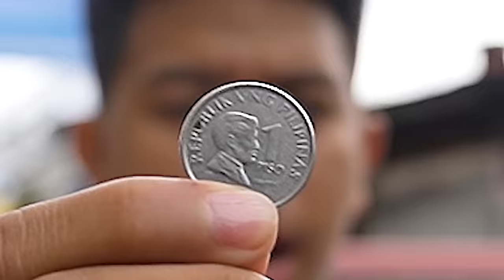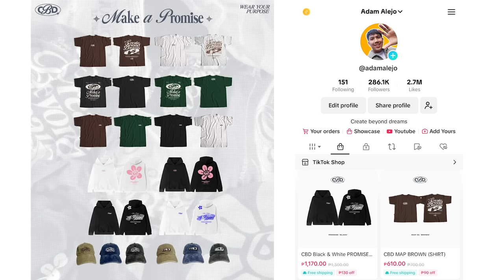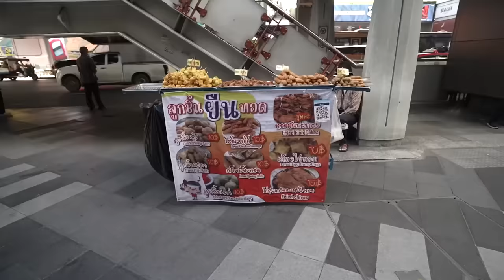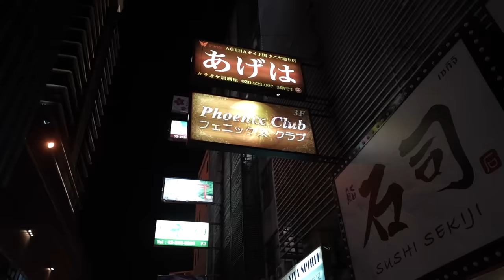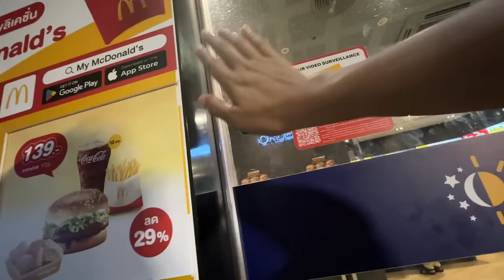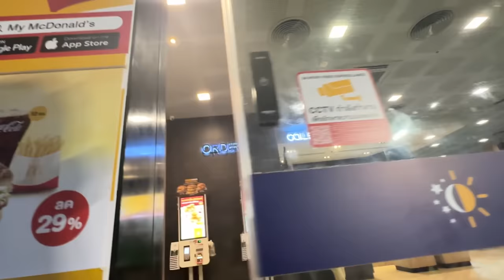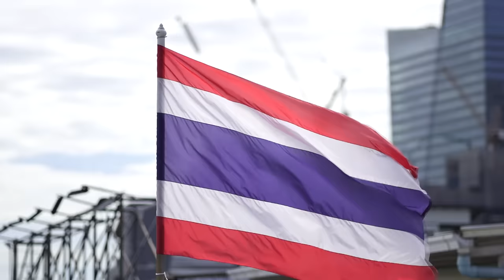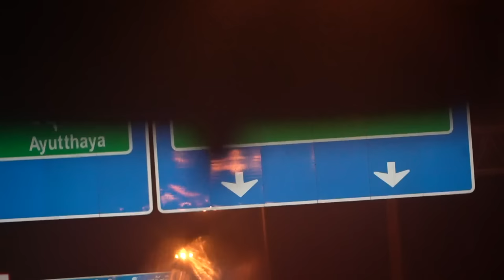Surviving 3 Days Using Only 1 PESO (THAILAND EDITION) - DAY 1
Thankyou for the 20 baht Emrys lets go up to mountains - @emrysari  heres the tag 🩷

Nakita niyo akong ilang beses nakapag survive sa pilipinas gamit ang piso pero ngayon, it's time to level up the challenge sa loob ng 3 days mag susurvive tayo sa THAILAND, samahan niyo ako sa journey na to at tignan natin kung paano tayo makakapag survive sa bansang hindi natin alam.